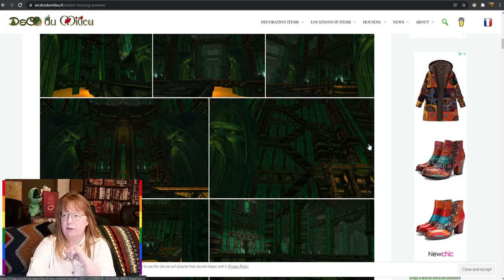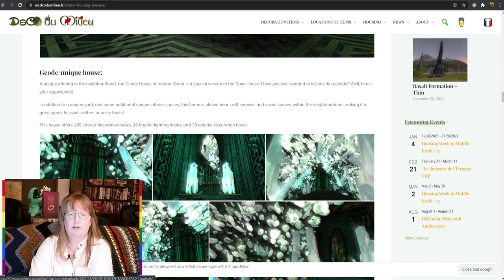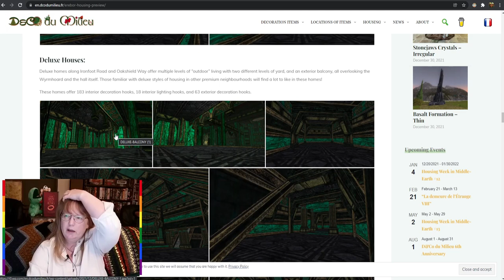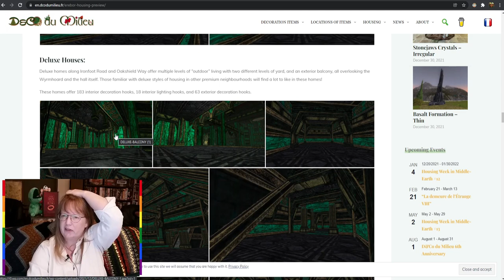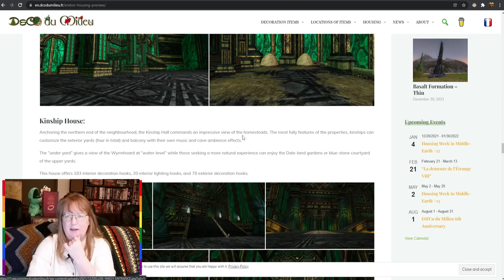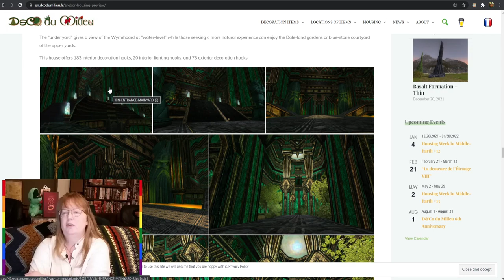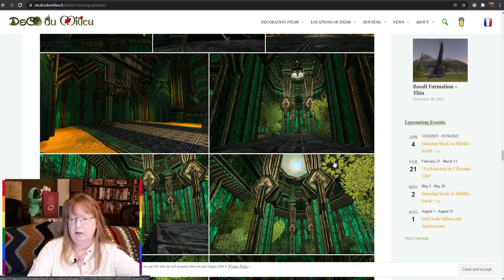LRH's Tour of LOTRO Housing 2022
In this special installment, we went on a tour of LOTRO housing!

First we took a few minutes to discuss some of the details and history of LOTRO housing, including how to buy, maintain, and decorate your new house.

Next we took a tour of the various different Classic (original) housing neighborhoods, and followed that with a look at the Premium houses of Belfalas and Rohan.

We finished the stream with a quick look at the upcoming Erebor premium housing. D&Co du Milieu did an interview with SSG housing dev Scenario, and they posted some pictures which we looked at during the stream.

Here's the first rounds of timestamps, and the subtitle editing is in process.

0:00 Scenic view of Rivendell with music by Wintergatan
5:05 Let's begin! What can you do in LOTRO (overview)? Plus introduction of LilRedHead
7:24 A LOTRO house is an empty box
9:02 Small aside to confirm stream was live
9:45 Back on track. Little boxes, on the hillsides...
10:10 Housing history, the 4 initial housing homesteads
11:34 Neighborhood maps of the 4 original homesteads
12:41 Standard house details
14:07 Live tour of Standard Shire house for sale
19:40 Home ownership: Standard or Deluxe choice, limited to 1 Classic house, purchasing a house
23:23 Travel skill: Travel to Personal House
25:23 Permissions Panel: managing your house's permissions
30:45 Maintenance Panel: paying for your house and others
35:29 Accessing the Decoration Mode and Maintenance Panel at other people's houses
37:52 What if someone pays your maintenance?
38:44 Talking to a Housing Broker (shopping for a house)
40:00 Neighborhoods within the Homesteads, how this works
54:50 Recap and transition to
55:21 Classic Housing: Bree-land
56:42 Bree-land Standard House tour
58:15 Bree-land Deluxe House #1 tour
1:10:30 Bree-land Kinhouse tour
1:21:23 Bree-land Deluxe House #2 tour
1:26:53 Classic Housing: Falathlorn
1:31:18 Falathlorn Kinhouse tour
1:36:36 Falathlorn Deluxe House tour
1:40:14 Classic Housing: Shire
1:40:27 Shire Deluxe House tour #1
1:47:18 Shire Deluxe House tour #2
1:51:01 Using Decorating Mode: how to move an item
1:55:04 Shire Kinhouse tour
1:58:41 Bonus: use of Return to Lalia's Market skill
1:59:00 Visiting the Housing Brokers office in Bree
2:02:44 Classic Housing: Thorin's Gate
2:07:59 Premium Housing: Belfalas
2:10:40 Side tangent: Selling (Abandoning) a Classic House
2:19:48 Belfalas Luxurious House tour #1 indoors
2:22:02 Belfalas Luxurious House tour #2
2:33:00 Belfalas Luxurious House tour #1 outdoors
2:34:27 Premium Housing: Rohan
2:36:13 Explanation of new travel skill - To Kinship Member's House
2:39:17 Rohan Housing, general
2:41:15 Kingstead Meadows Homesteads
2:43:27 Kingstead Meadows house tour #1
2:50:13 Eastfold Hills Homesteads
2:52:17 Eastfold Hills Mead Hall tour
3:18:25 Eastfold Hills house tour #1
3:31:29 Erebor Housing Preview - photos by SSG's Scenario posted in the preview interview at
3:49:43 Wrapping up, including a recap of years housing was released

Links mentioned in the stream:
Where this was streamed and the link for regular (Thursday) streams